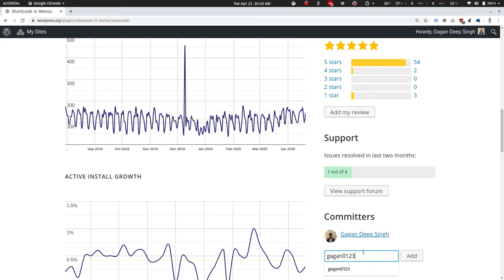Giving committer access to a plugin on WordPress